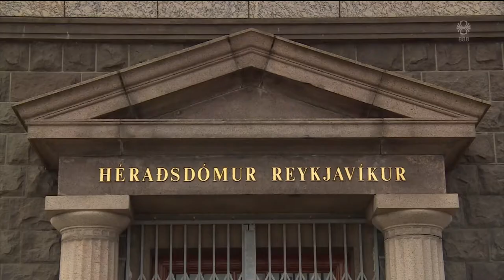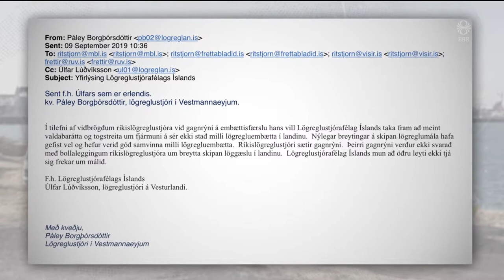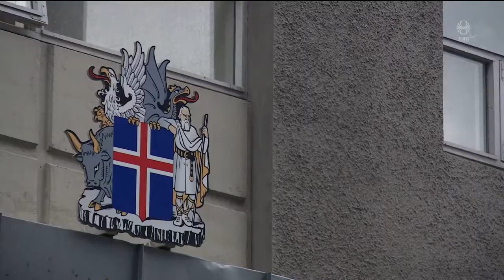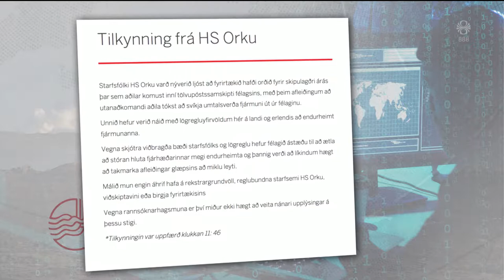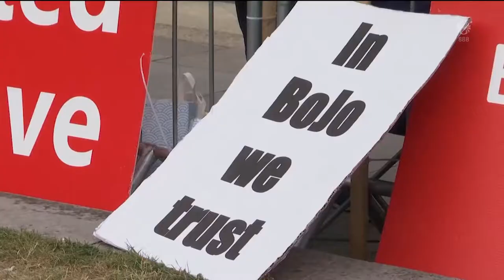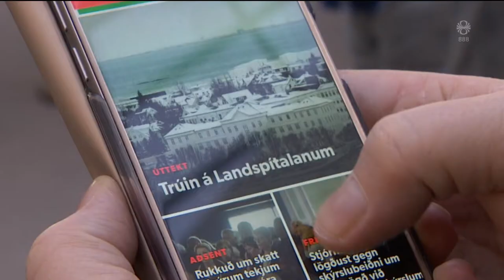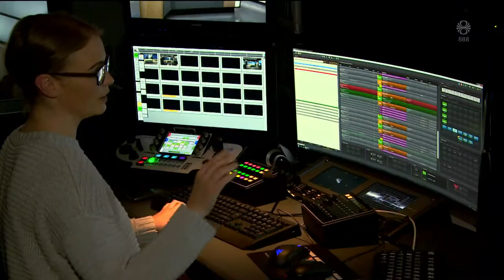Fréttir - 09. sep 2019